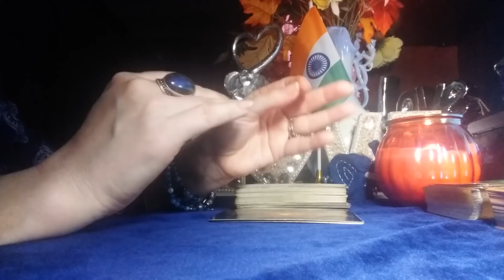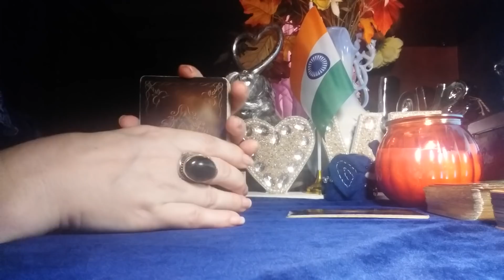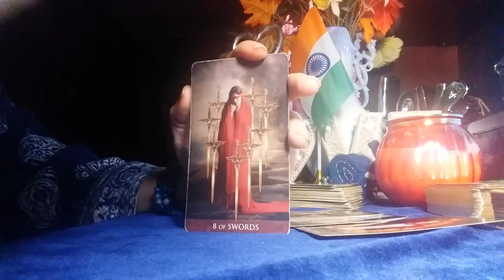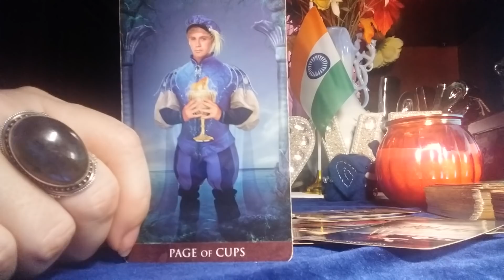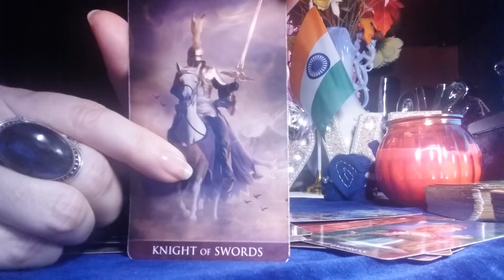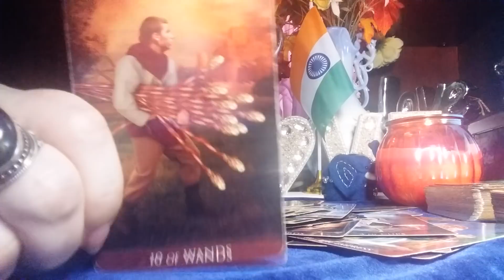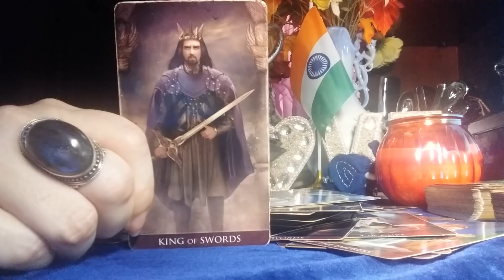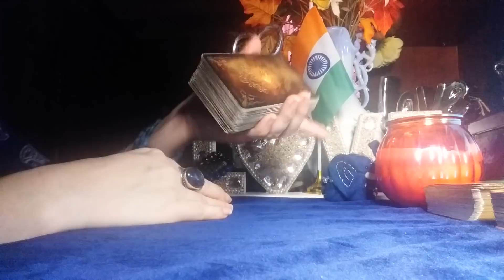ASK ONLY THIS ONE QUESTION, TAKE OUT ONLY ONE CARD! AND YOU WILL RECEIVE ALL THE ANSWERS!!!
HERE I AM SHARING MY SECRETS WITH YOU, MY BEAUTIFUL QUEENS.
NAMASTE

ABOUT ME
My name is Lala. And I am a Twin Flame, a psychic, a very powerful, gifted empath ,medium, clairvoyant, clairaudient, intuitive healer. There are many names, but all of them can be combined in one. I have a Gift to deeply connect to YOU, and with every fiber of my Soul and Existence I believe, it was given to me in order to touch people's lives. I have Master Degree in Philosophy and History. Highly educated in multiple subjects. Have been consulting and helping people for over 20 years. Love and relationship is my main expertise. I take each one of you very close to my heart.

I need:

1.Your photo, photos of people involved if you have them.

2.Names and date of birth ( if available).

3. Brief story of the situation.

4.Questions you want me to answer.

5. Payment.

The video will be uploaded and posted on this channel privately, you will receive the link to it, and will be the only one, who can see it.) Wait time for the video two weeks. Emergency readings ( ready within 3 days) are available for additional 50$ fee.

My Free YouTube Tarot Reading Videos, motivational and other videos, as well as My Private Videos, email or Phone Readings are for ENTERTAIMENT PURPOUSE ONLY. By scheduling or requesting any services offered by me, or my YouTube Channel “Power of Love Tarot Medium Reading ”, or when communicating with me and/or paying for any services I offer, you are stating that you have read this disclaimer and terms of service, and that you understand and willingly enter into, agree with, and accept the following:

Psychic Readings – I have many years of experience with Psychics and Tarot Readings. Although my accuracy is very high with prediction and spiritual assistance, I cannot guarantee that I will be neither accurate nor successful in every endeavor. Once services are requested and completed and payment is received, there are no refunds. It is important to know that the Reading offered is to help YOU to find the power within "YOU" for your desired result. It is important to remember and fully understand that it is "YOU" that must be in control of your life. My job is to help direct and relay messages from “The Spirit" through my Gift. You, as the client, are 100% liable for what you do with the information you receive from me and agree to not hold me accountable in any way (financially, legally, etc.) for actions you take as a result of your reading with me. My readings are only tools to be used as a liaison in enhancing and influencing your life spiritually and in many cases otherwise. Clients must be 18 years or older to book, receive and/or purchase a reading. Readings are not substitutes for professional, legal, financial, medical, or psychiatric advice or care. Clients are encouraged to please seek the advice of a trained Medical Doctor about any health concerns. ALL readings and communication content are subject to the client’s interpretation. PLEASE NOTE. THE PRIVATELY VIDEO RECORDED READINGS WILL BE AVAILABLE FOR YOU TO VIEW AS MANY TIMES AS YOU WISH FOR